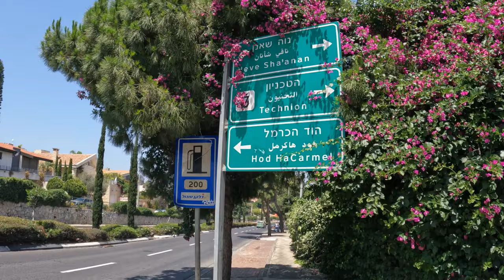Upper Haifa walking tour. From the city of Nesher to Haifa. Oscar Schindler street, Abba Khoushy Ave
Join me for an extremely hot summer day walk from the city of Nesher to the upper neighborhoods of Haifa.